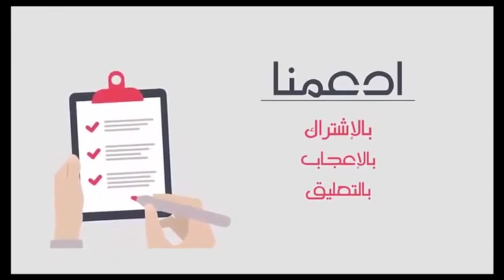أسهل طريقة تحضير الخميرة البلدية مع الدكتور محمد الفايد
كل هذا سيفسره لنا الدكتور محمد الفايد ندعوكم لمشاهدة الفيديو حتى آخره و مشاركته مع الاهل والاصدقاء ليستفيد الجميع.

طريقة تحضير الخميرة البلدية
تحضير الخميرة البلدية
كيف يمكن صناعة الخميرة البلدية
كيف اعمل خميره في البيت
الخميرة البلدية محمد الفايد
الخميرة البلدية المغربية
Dr mohamed faid
فايد tv
faid tv
كيف الصحة
الدكتور محمد فائد
mohamed el faid
محمد الفايد
docteur faid
عالم الصحة
مكونات الخميرة البلدية